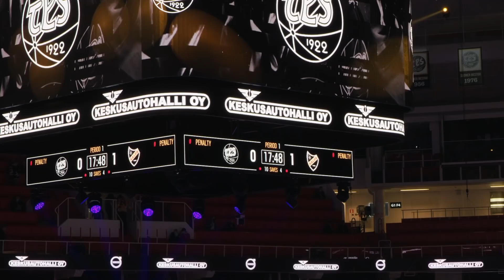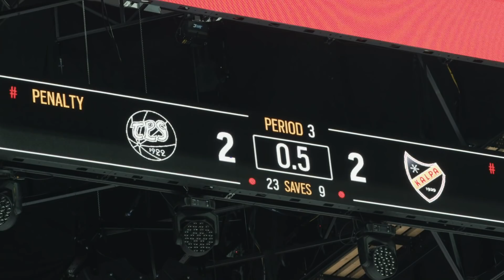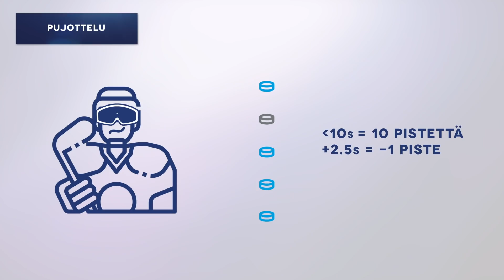Mitä liigapelaajat puhuvat vaihtoaitiossa? - Red Bull Läpimurto - Jakso 10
Eemil Viro mikitettynä pelissä Kalpaa vastaan. Jaksossa saamme kuulla mitä liigapelaajat puhuvat kentällä ja vaihtoaitiossa. Lisäksi Juuso Pärssinen osallistuu Red Bull Läpimurto taitohaasteeseen.

Jakson kertojana toimii Toni Saukkola.

Red Bull Läpimurto -sarjassa pääsemme Liigan nuorten läpimurtopelaajien iholle ja saamme nähdä kuinka urheilijat harjoittelevat, viettävät vapaa-aikaa ja kuinka heidän peliesityksensä kehittyvät kauden aikana. Tämän kauden aikana seuraamme pelaajia ympäri koko liigan.